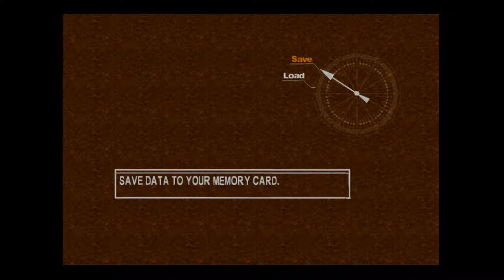Chrono Cross - 59 Water Dragon Isle (Home) - Pt 1 Dwarves attacking